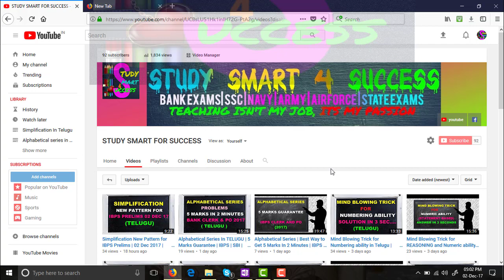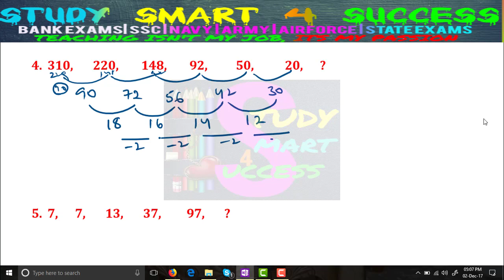NUMBER SERIES QUESTIONS ASKED IN IBPS EXAM – DECEMBER 2, 2017 in TELUGU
Number Series Asked in IBPS Prelims 02 Dec 17 1st Shift | Number Series for IBPS Prelims 03 Dec 17

IBPS CLERK PRELIMS 2017 REVIEW, ANALYSIS AND QUESTIONS ASKED IN IBPS EXAM – DECEMBER 2, 2017 – SHIFT 1/SLOT1

Missing Number Series Questions asked in fIRST SLOT of IBPS Clerk Preliminary Examination 2017